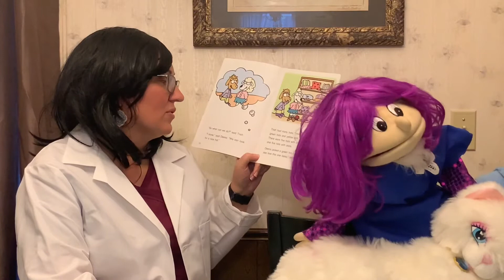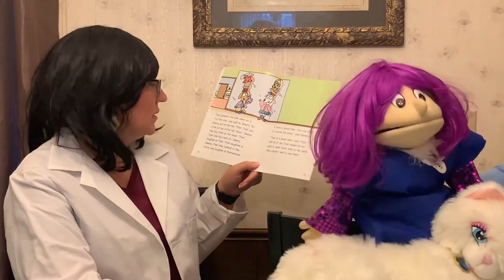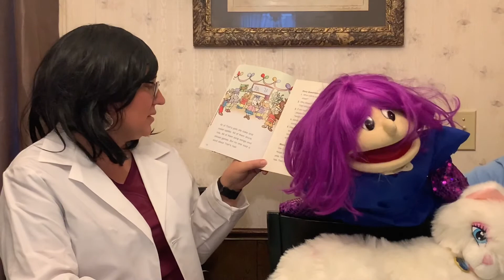Party in quarantine with puppets Day Eleven of Quarantine Dr. Cora Ona V. Corona Virus Covid19